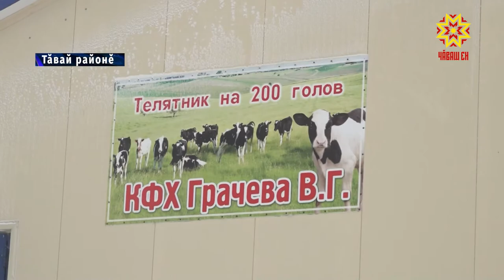Фермерсене пулăшу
Республикăра хресчен-фермер хуçалăхĕсен шучĕ çултан-çул улшăнса тăрать. Çĕршывра 2012 çулта йышăннă «Ĕçе пуçăнакан фермер»  программа пулăшнипе Чăваш Енри 322  фермер ятарлă гранта тивĕçнĕ. «Çемье фермисене» паракан патшалăх пулăшăвне 67-чĕн илме пултарнă. Ку енĕпе тăвайсем хастар ĕçлеççĕ. Иртнĕ пилĕк çулта 12 хресчен-фермер хуçалăхĕ йĕркеленнĕ районта.